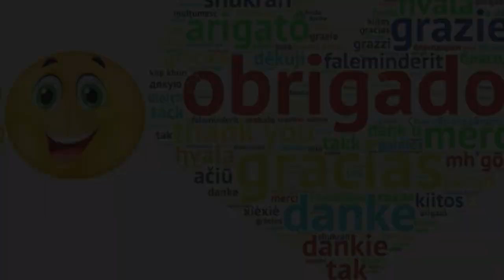A FELICIDADE está no caminho. Aproveite os momentos (carpe diem) e compartilhe suas alegrias!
Uma reflexão feita a partir de uma linda música e com direito a belas imagens do Sul de Minas Gerais.
Inspirado pela beleza da bela voz de Laís Yasmin e surpreso com a semelhança desta música com o que tratei em minha reação ao clip da música alegria de Teresa Salgueiro (a partir de um poema musicado de José Saramago) resolvi expressar-me de forma bastante sincera a respeito de meus pensamentos e da minha identificação com estes versos escritos por Michel Teló.
Espero que apreciem e fiquem a vontade para comentar

Quando será que a vida vai ser boa?
Quanto tempo perdido esperando à toa?
Quando eu pagar as contas
Ou aquele trabalho, enfim, rolar
Será que vai melhorar?
Não existe um trilho um mapa
Que nos leve pra esse lugar
Sentido, verdades, destinos
Por que e onde a gente quer chegar?
A felicidade está no caminho
Aproveite todos os momentos que você tem
'Inda mais se tiver alegrias pra compartilhar com alguém
O tempo não espera ninguém
Não espere pra dizer que ama
Não espere pra se apaixonar
Não espere pra matar saudade
Ou, às vezes, se desenganar
O destino talvez não dê chance
Da gente se reencontrar
Abrace a vida no peito, siga em frente
E nunca pare de sonhar
Uh-uh
Tem uma a paz
Tem uma paz que a gente só encontra
Quando a gente busca
Lá no fundo do coração!
Lá no fundo do coração de Deus